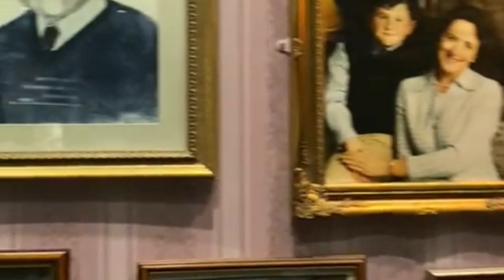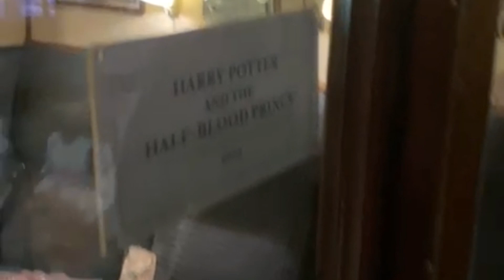Harry Potter Studio Tour UK 🇬🇧 | Warner Bros.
Harry potter studio tour videos credit kanishka asela his friends 👍